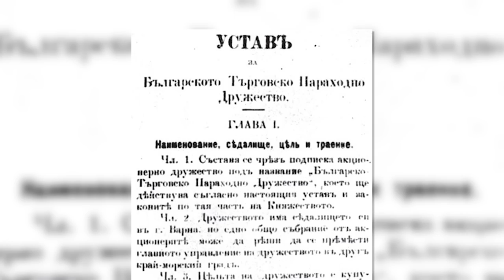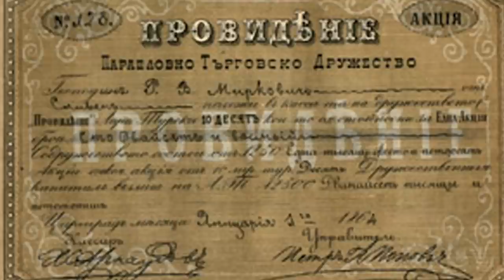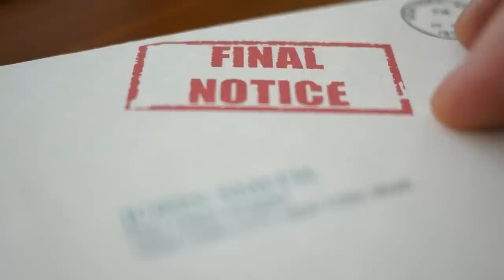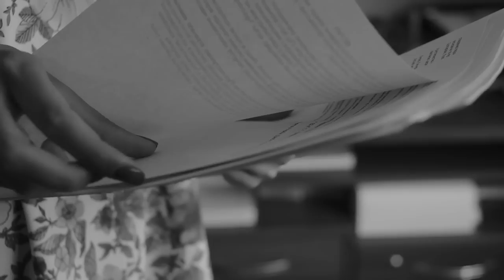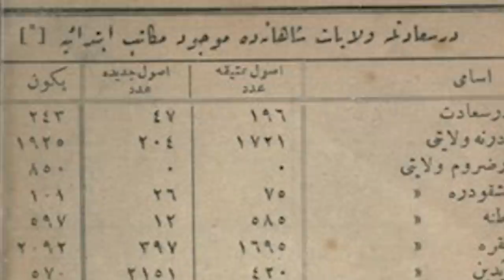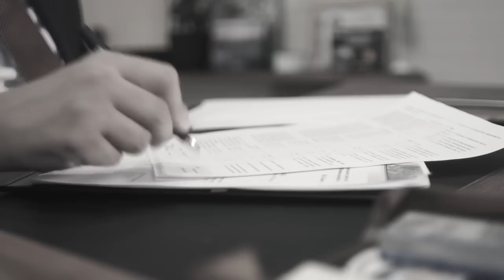Скритите СКАНДАЛИ в Българската История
Ще ви разкажем малко повече за историята зад историята. Влизаме зад завесата на едни от най-големите български скандали случили се преди много години и някак неглижирани исторически. Ще разглеждаме едни от най-драматичните житейски истории от нашето минало, но не в масово известните и неглижирани им версии.

00:00 Начало
00:30 Скандалът с изчезналият куфар на Батенберг
05:50 Кой и как открадна първия български параход ?